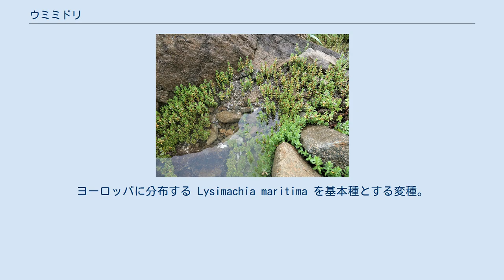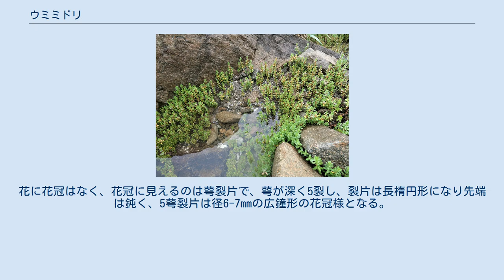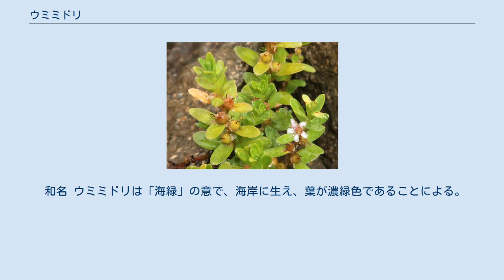ウミミドリ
ウミミドリ（海緑、学名：Lysimachia maritima var. obtusifolia）は、サクラソウ科オカトラノオ属の多年草。
別名、シオマツバ。
ヨーロッパに分布する Lysimachia maritima を基本種とする変種。
 従来は、サクラソウ科の独立したウミミドリ属 Glaux L. に属していた。
現在は、同科のツマトリソウ属 Trientalis L. とともに同科オカトラノオ属に移されている。
 地下茎は太く、横に這って広がる。
茎は円く、直立して高さは5-20cmになる。
葉はやや密に対生まれに3輪生し、無毛で光沢があり、質は多肉質、表面は濃緑色で裏面はやや淡い色になる。
葉身は広披針形または倒卵状長楕円形で、長さ6-15mm、幅3-6mm、先端は円形または鈍形で、基部はやや細まり葉柄はない。
花は白色または淡紅色で、茎上部の葉腋に1個ずつつける。
花柄はほとんどない。
花に花冠はなく、花冠に見えるのは萼裂片で、萼が深く5裂し、裂片は長楕円形になり先端は鈍く、5萼裂片は径6-7mmの広鐘形の花冠様となる。
雄蕊は5個あり、萼筒と離生して萼裂片と互生して、子房の基部につく。
花柱は1個ある。
果実は蒴果で径3-4mmの卵球形となり、下半分は残存する萼に覆われて縦に5裂し、先端に花柱が残存する。
種子は少数で、背面には突出したへそがあり、裏面は平らになり、褐色の網目模様のある薄い種皮に包まれる。
 日本では、南千島、北海道、本州の中部地方以北に分布し、海岸の湿地に生育する。
国外では、サハリンの海岸のほか、アジア、北アメリカの北部に広く分布する。
基本種はヨーロッパに分布する。
 和名 ウミミドリは「海緑」の意で、海岸に生え、葉が濃緑色であることによる。
 種小名（種形容語）maritima は、「海の、海浜生の」の意味。
変種名 obtusifolia は、「鈍頭の葉をもった」の意味。